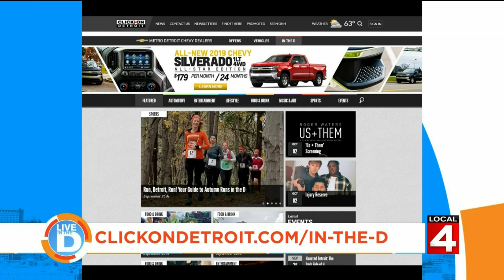Light Up Livernois, Outer limits party and a Latin Trap party on Whats happening in the D